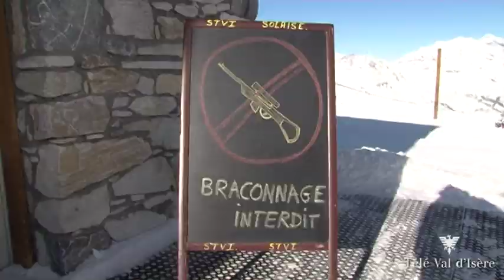Carnaval de la STVI - Val d'Isère - 2012.mp4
Mardi, à l'occasion du carnaval, les employés de la STVI, la société de remontées mécaniques de Val d'Isère, s'étaient déguisés, pour le plus grand bonheur des skieurs